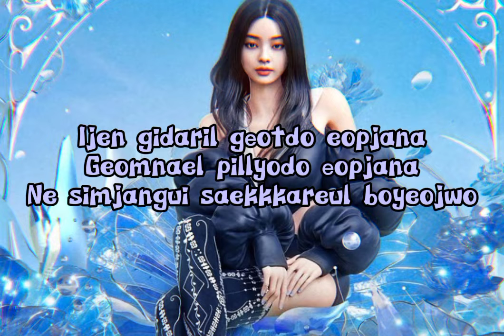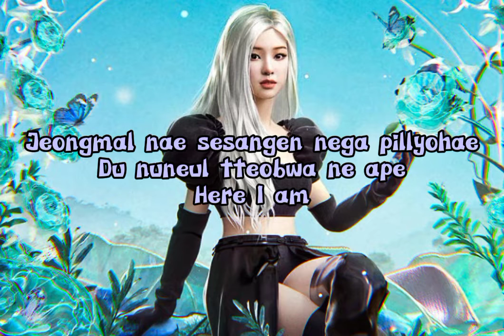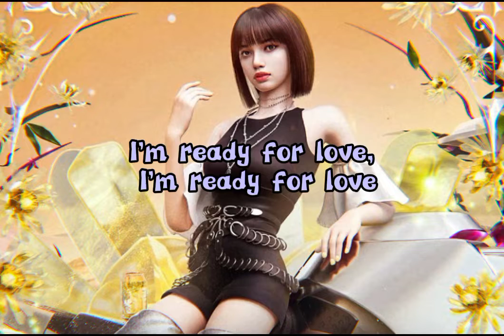BLACKPINK X PUBG MOBILE - 'Ready for Love' (Lyrics)